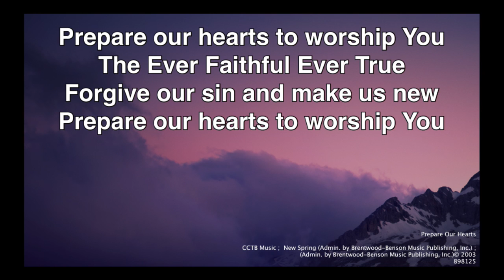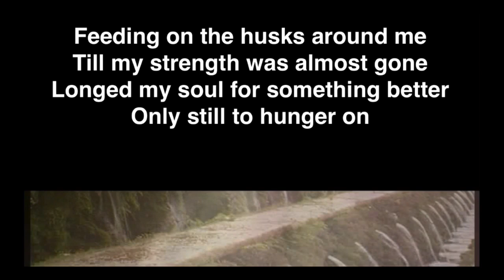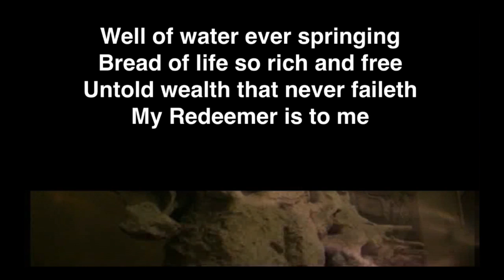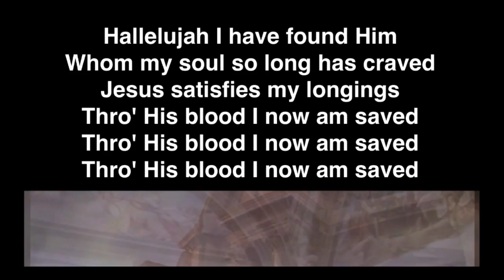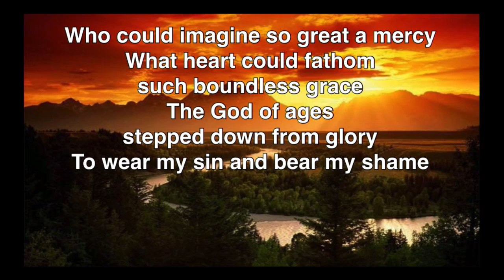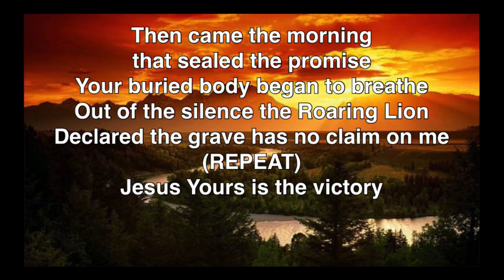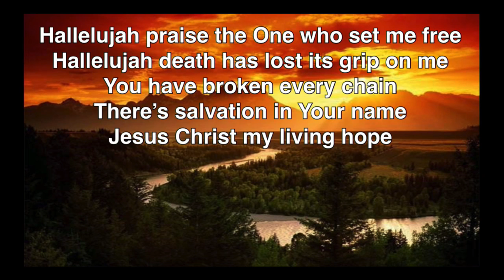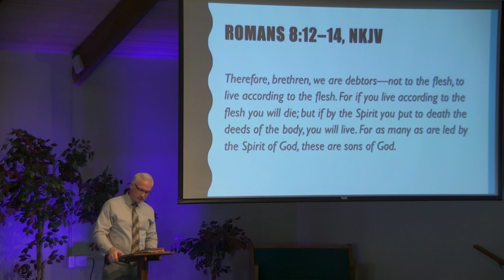The Lord's Volunteers (8-18-18)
The reality of the Spirit led life for the sons of God.